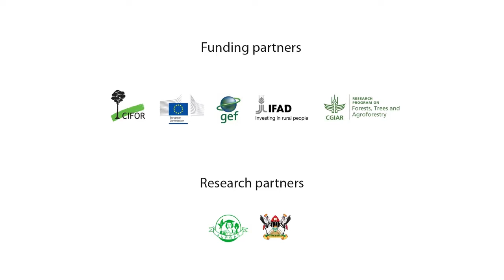Simplifying Registration - Forest tenure reform implementation in Uganda (Part 2 of 5)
Simplifying Registration
Forest tenure reform implementation in Uganda:
What lessons for policy and practice? (Part 2 of 5)

This video – the second in a five-part series on the implementation of forest tenure reform in Uganda – zeroes in one of the key findings of the Prospective Participatory Analysis (PPA) that examined the issue as part of the Global Comparative Study on Land Tenure Reform, namely the urgent and obvious need to simplify the registration process for collective and individual land rights, a major impediment to tenure reform. PPA stakeholders in Uganda and project leader, Esther Mwangi, principal scientist with the Center for International Forestry Research (CIFOR), explain what makes the forest land registration process so onerous, time-consuming and inaccessible, and how it could be improved.